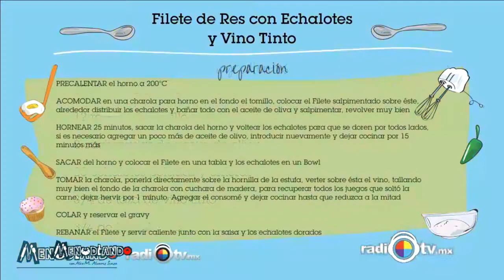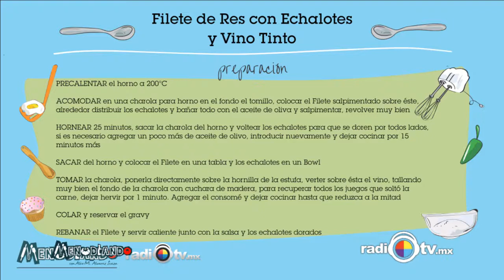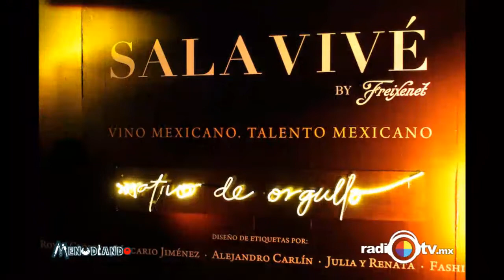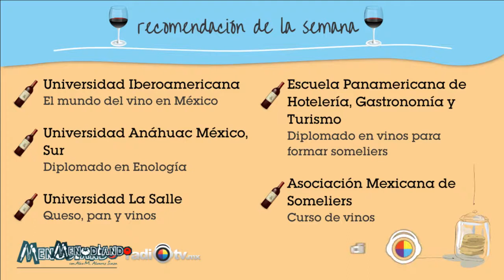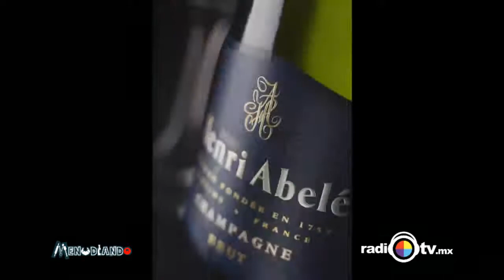El Vino con Freixenet - Programa Menudiando 12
En este programa el Chef Alex M. Álvarez Icaza conversó con el Sumiller Jesús Flores de Freixenet México, donde trataron el tema del Vino y su proceso.